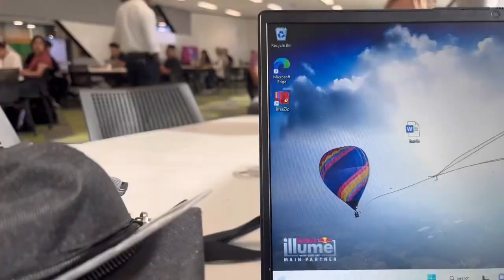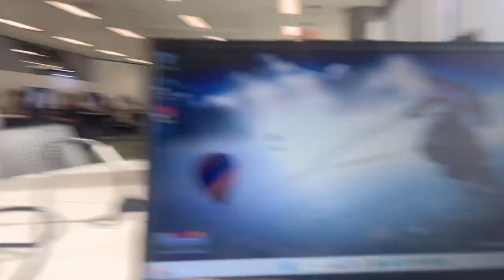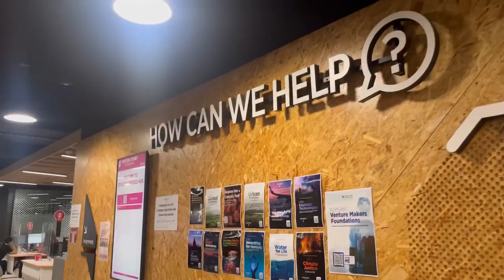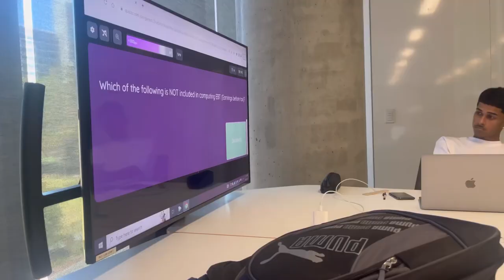First day in university🏢/western sydney/ parramatta campus/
Visiting first tym in univerisity. While day vlog